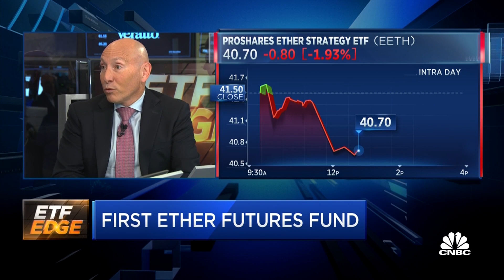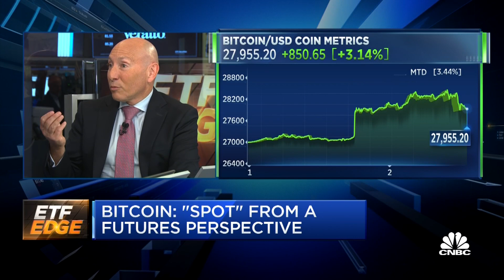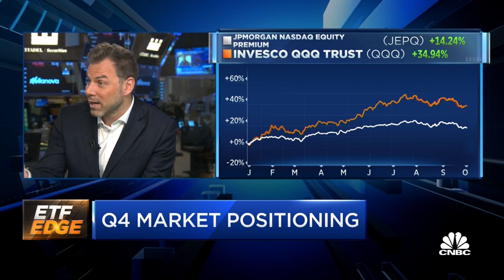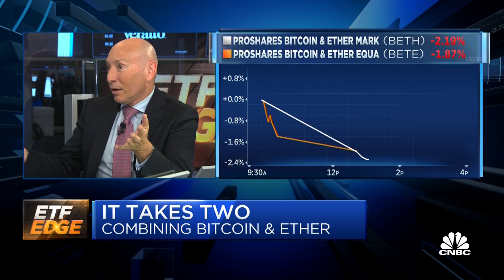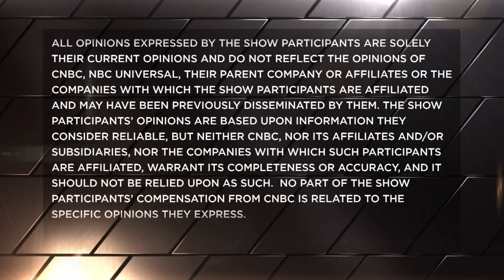First Ether futures funds pair with Bitcoin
ETF Edge, October 2, 2023.